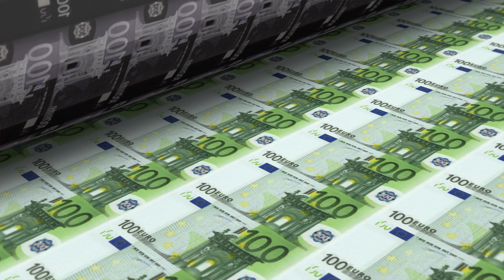Laurent Bourquin - The EU approach to crypto regulation depends on the USA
The European Union authorities’ final approach to the blockchain and cryptocurrency will be formed under the US influence, Admin of BitcoinFranceClub and COO of CoinStruction Laurent Bourquin believes